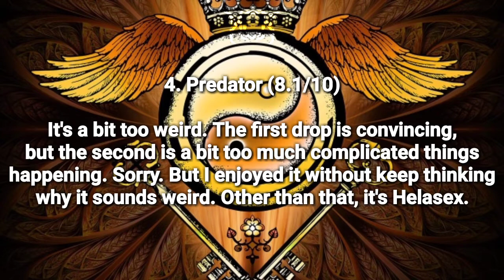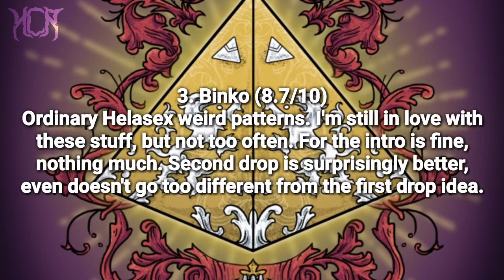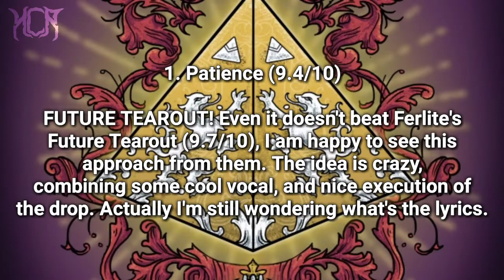Ranking Helasex - Couple Goals + Trinity EP!